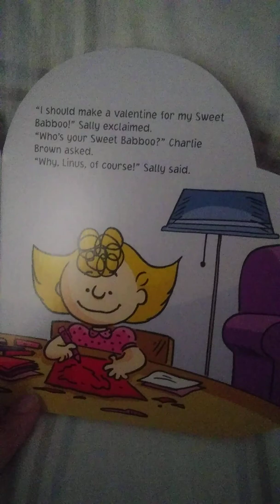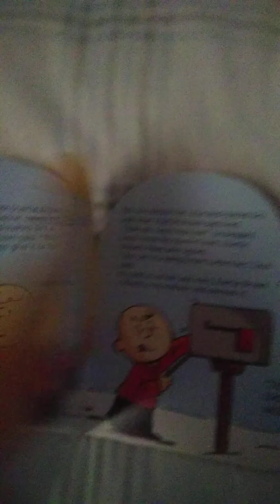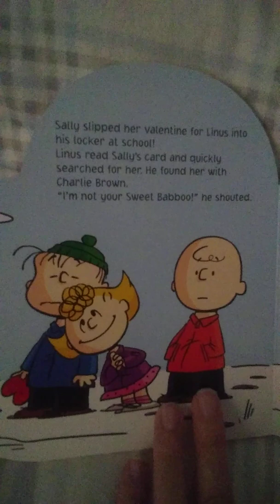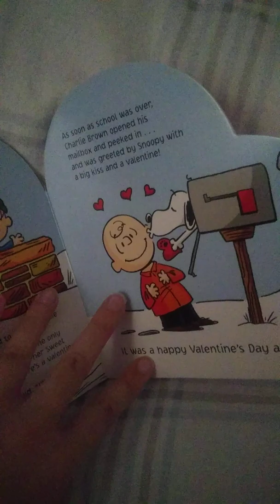Peanuts who's your valentine charlie brown? Book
The Valentine's day book it's the best book ever! Valentine's day comes next year in 2020.